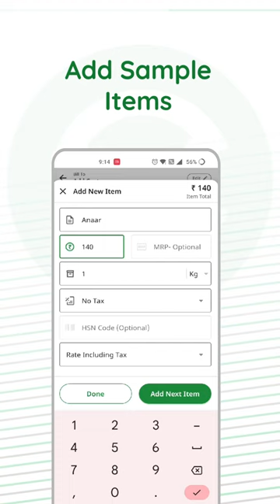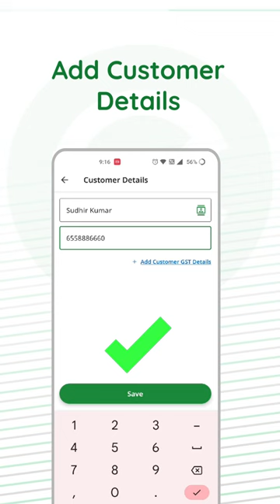Easy Bill Creation with OkCredit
📕Why OkCredit?